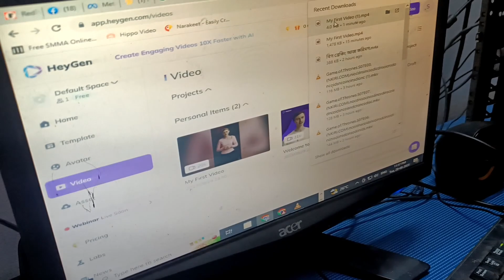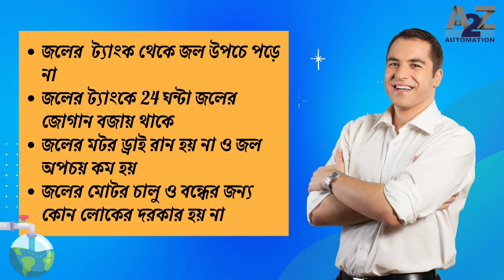রামকৃষ্ণনগরের দুই ভাইকে রাত্রিবেলা অল্প সাহায্যের হাত বাড়িয়ে দিলাম ❤️